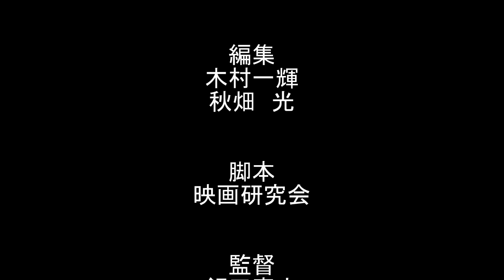リアルスクール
第16回映画甲子園応募作品
立教新座高等学校（埼玉）映画研究会 制作作品
ジャンル：青春（学校生活）
企画意図：私たちの普段の活動を、映画としておさめようという試みから企画されたものです。部員数が少ないということを考慮して、トーク形式にしながら一人が複数の役割を果たすことが出来るようにしました。
ねらい：脚本のセリフ一つ一つに意味を込めて、キャストが演じているので、セリフの持つメッセージ性を伝えたいと思います。コロナ禍の撮影ということで、工夫を凝らして撮影を行ったことが、伝わると嬉しいです。
作品PR：カメラを２台使って、様々なアングルから同時撮影を行ったので、映像のつながりに是非注目してご覧ください。夏季休暇中に長い時間をかけて撮影を行ったので、楽しいメイキング映像が沢山残りました。